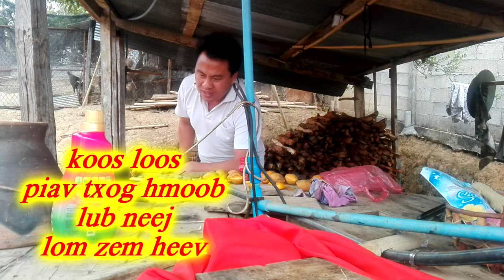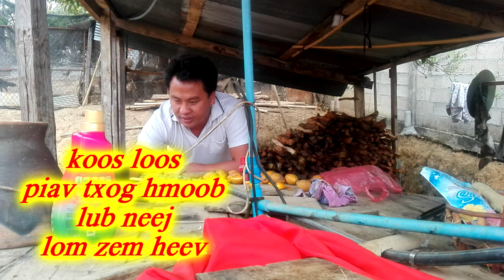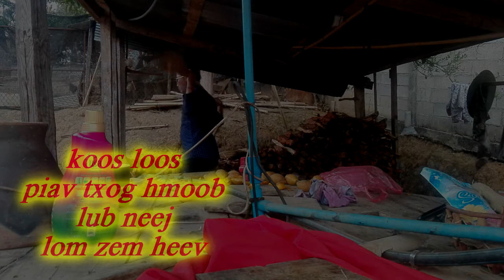koos loos piav pem txog peb hmoob lub neej lom zem heev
koos loos piav pem txog peb hmoob lub neej lom zem heev 2018